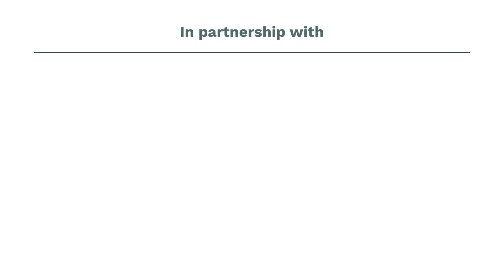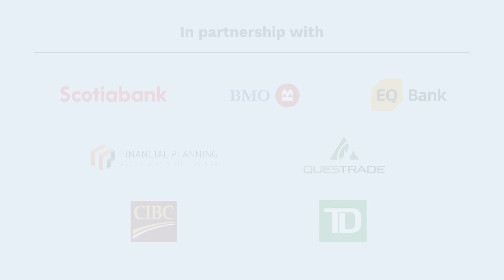What role do the most financially secure citizens have in addressing wealth inequality?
MoneySense partners share their answers to questions that we hope will inspire and inform Canadians about their personal finances.